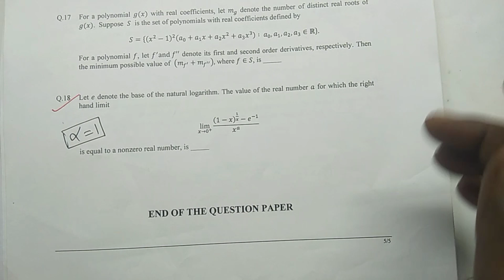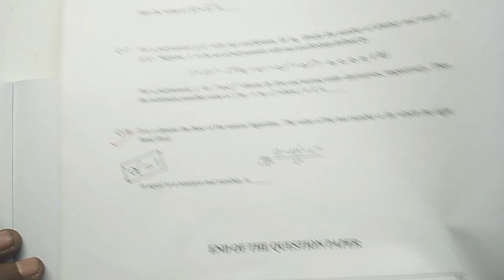Jee 2020 advanced limits